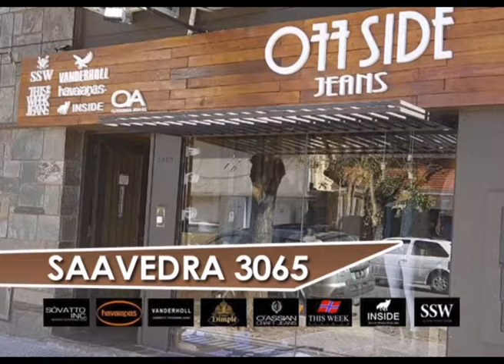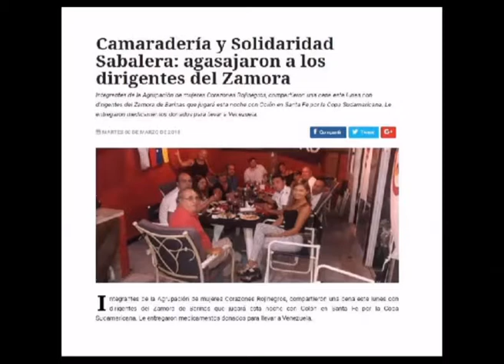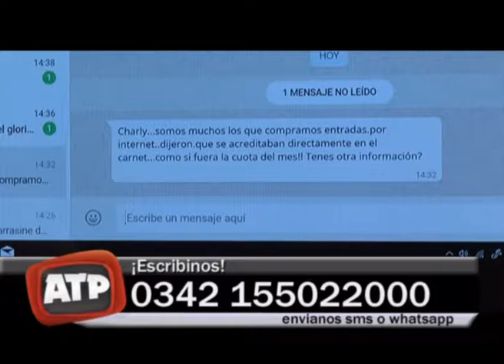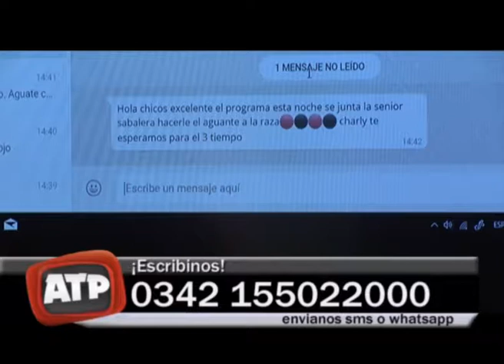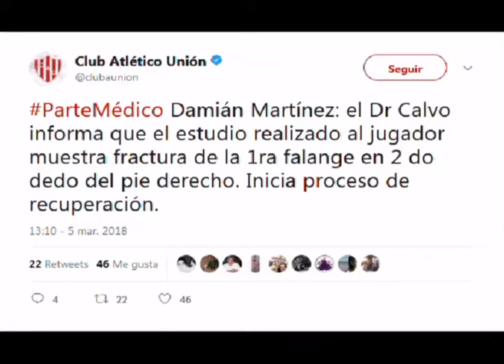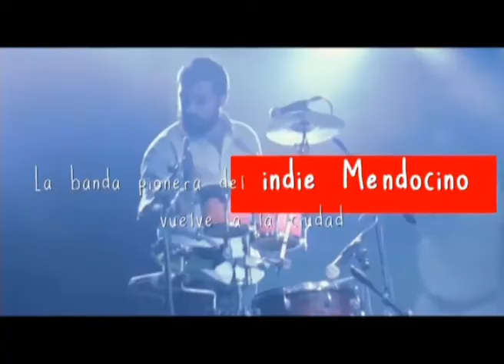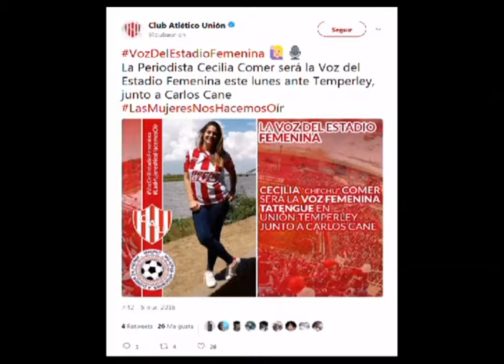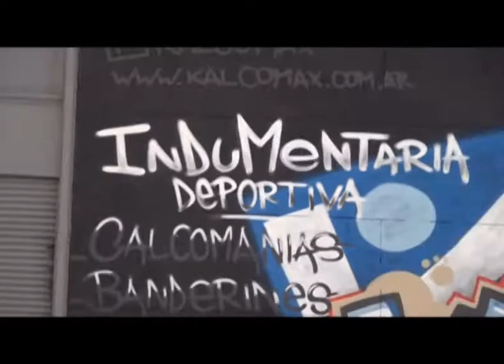PROGRAMA COMPLETO DE ATP - MARTES 06 03 2018